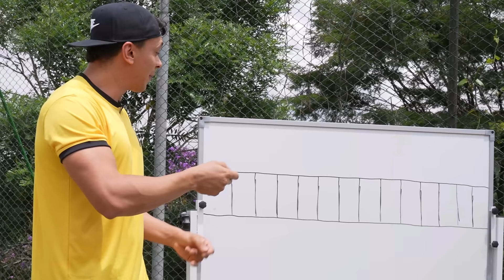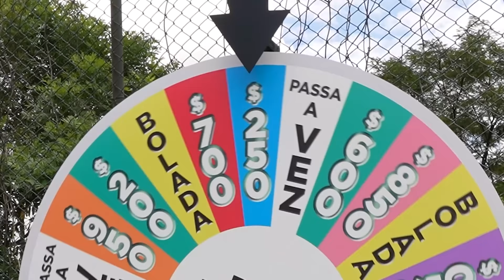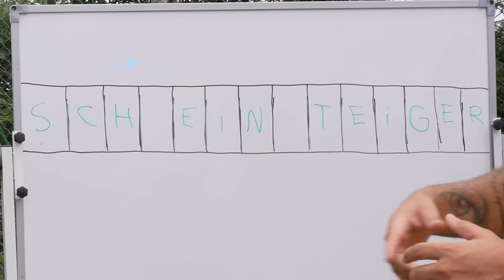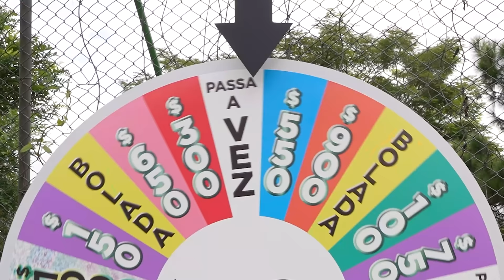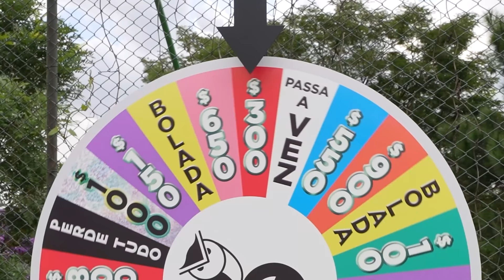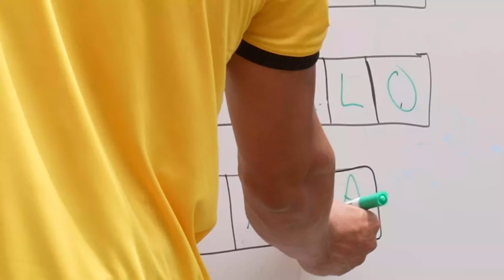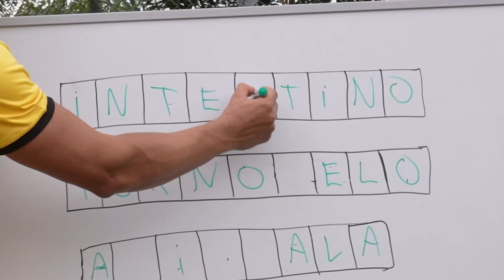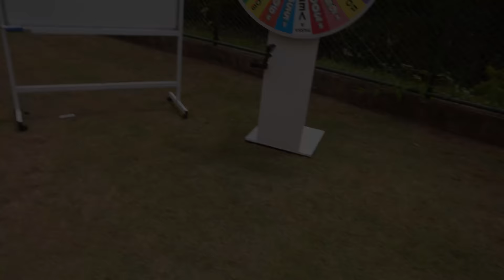RODA A RODA FUTEBOLÍSTICO ft. REZENDE! *acertou ganhou* 💰